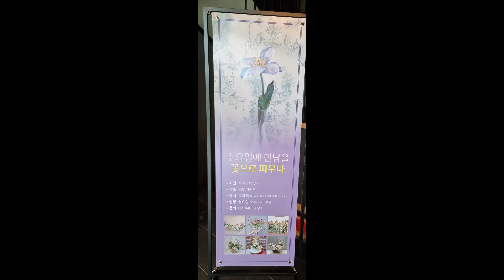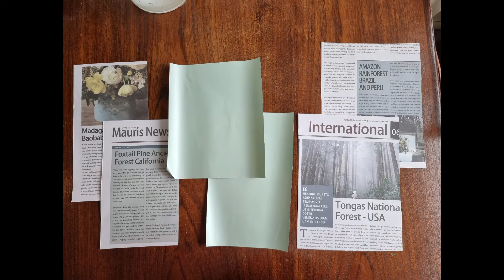원데이클라스.다발포장